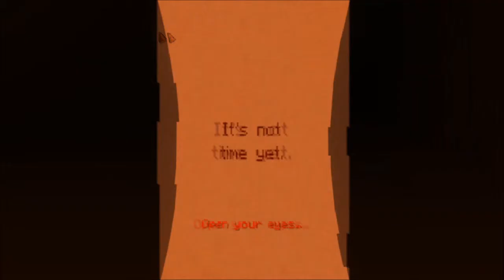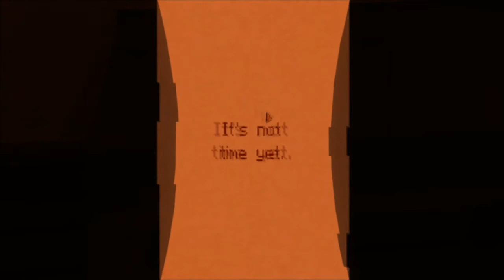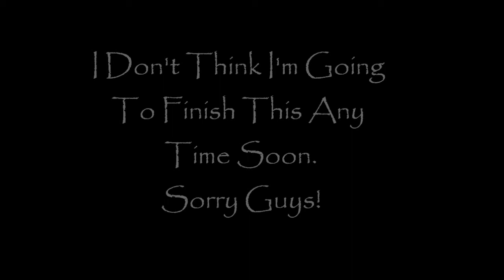7 Days Ep.4 NOPE!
This will be FUN I thought.
Then they threw wooden scp/weeping angle dolly things at me.
NOPE NOPE NOPE!!